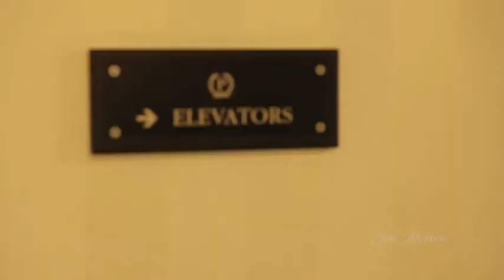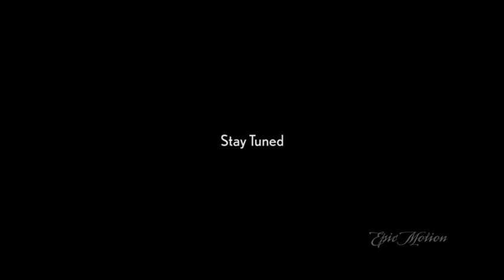Somebody call 9 1 1 The groom is stuck in an elevator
15 minutes before the wedding ceremony is supposed to start and the groom gets stuck in an elevator? Watch this Palmer House wedding video to see it!